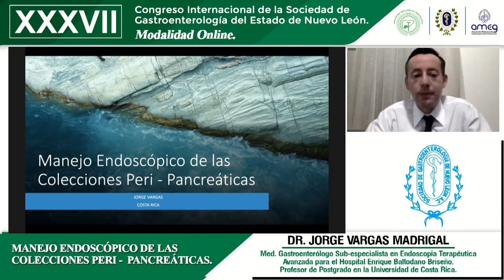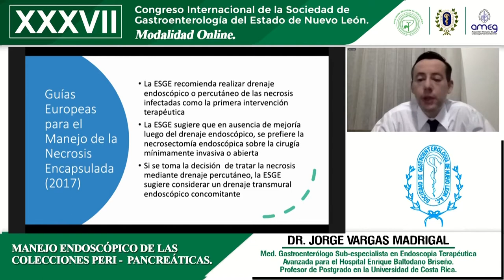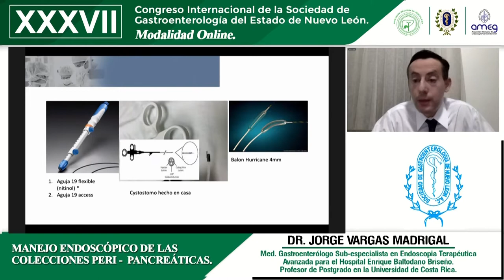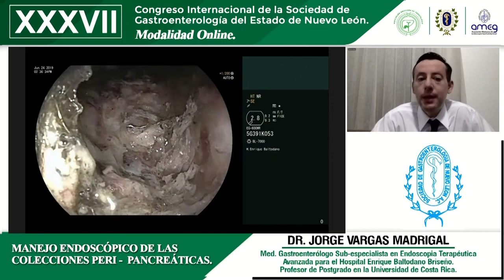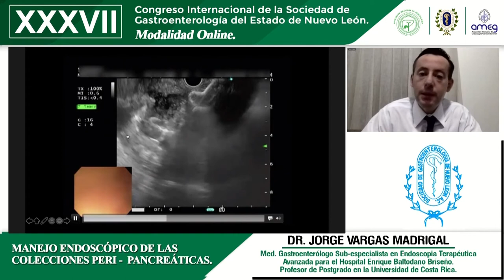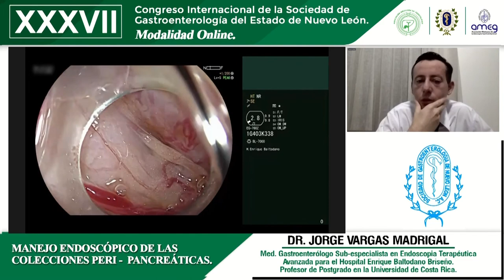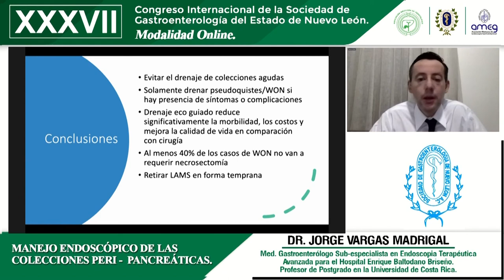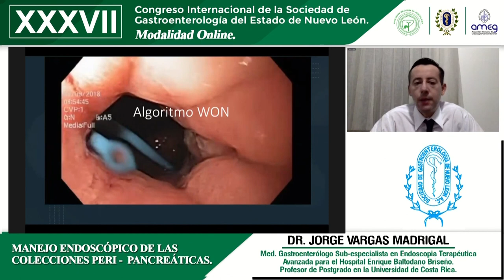Dr. Jorge Vargas Madrigal Manejo endoscópico de las colecciones peri-pancreáticas.